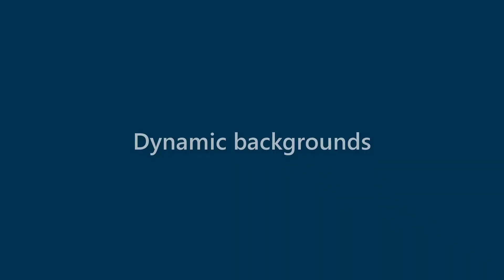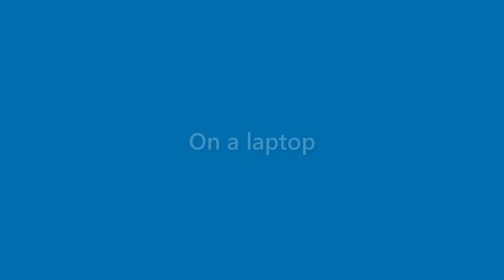Toni Floyd - appearance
Name Look - Toni Floyd - appearance. In this video we present "Toni Floyd" name look and feel in various scenarios.
This video will cover:
How does "Toni Floyd" look as a personal letterhead?
How does "Toni Floyd" look on a business card?
How does "Toni Floyd" look on a computer/laptop screen?
How does "Toni Floyd" look with different background colors?
How does "Toni Floyd" look with various fonts?